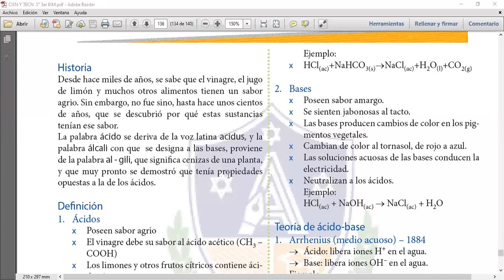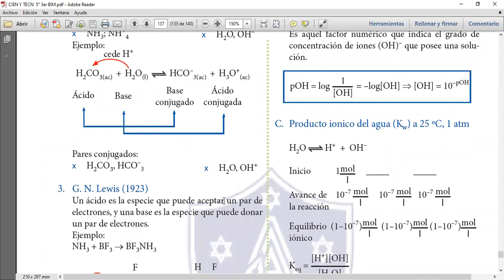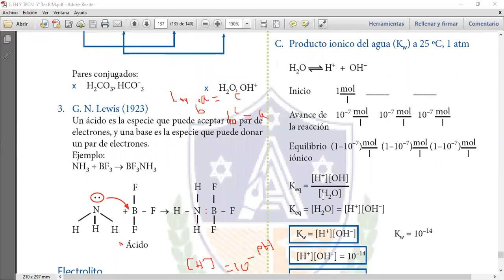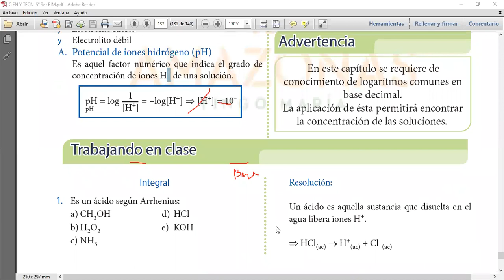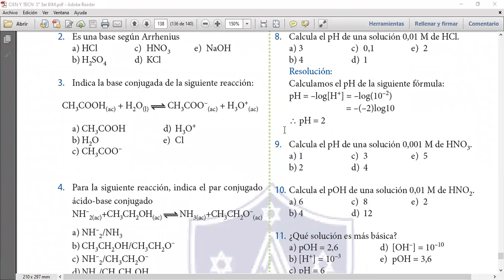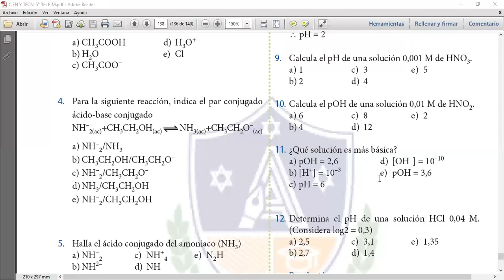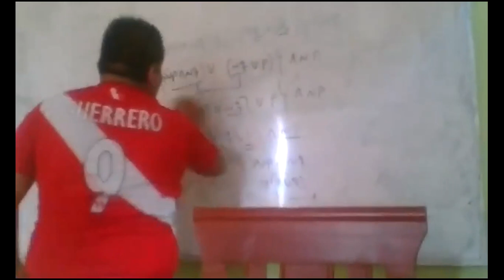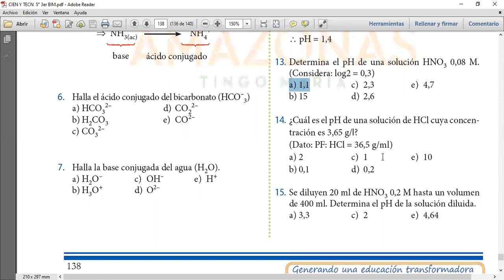ACIDOS Y BASE QUIMICA 5TO